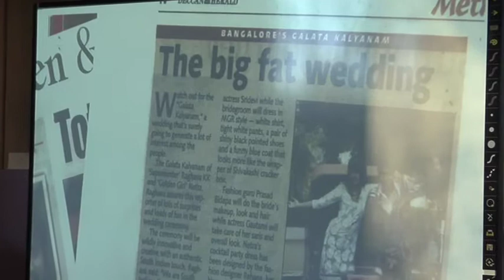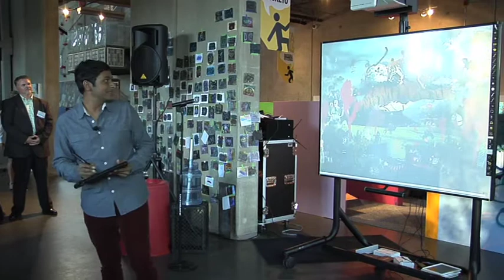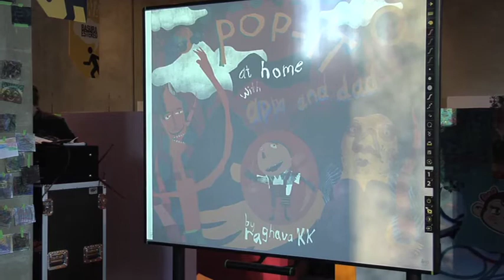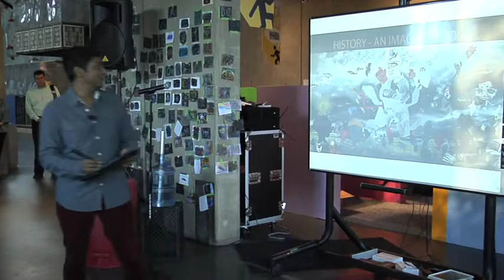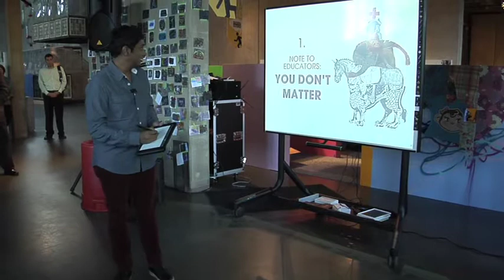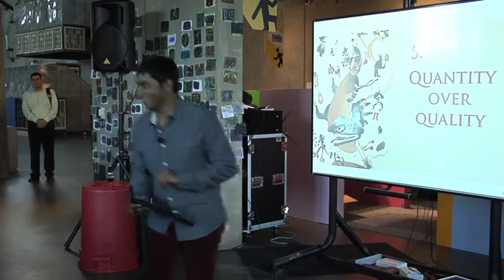Raghava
Are you someone who is open to inspiration from what CNN have cited as one of the top 10 most remarkable people in the world? If the answer is yes, then you need to note the details of this exclusive talk we have scheduled with the renowned Raghava KK.  Polyvision